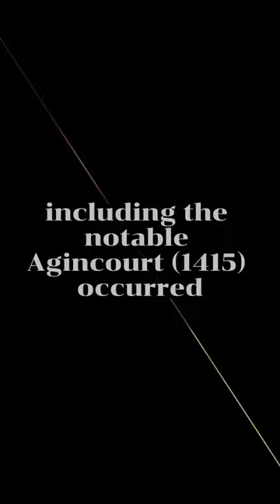The Hundred Years' War | Unraveling Centuries of Conflict - History Explained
Join us on a captivating journey through the tumultuous pages of history as we delve into the intricacies of the Hundred Years' War. Spanning from 1337 to 1453, this 116-year conflict between England and France was marked by political intrigue, dynastic struggles, and pivotal battles that shaped the destinies of two mighty kingdoms.

Explore the Causes and Origins (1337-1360): Uncover the territorial disputes and royal inheritances that ignited the flames of war. Learn how Edward III of England claimed the French throne, setting the stage for a conflict that would span generations.

Witness the Early Phases (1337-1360): Experience the intensity of battles like the Battle of Crécy and the capture of Calais. Discover how the Treaty of Brétigny briefly halted hostilities, only to unravel due to the complexities of royal ransoms.

Navigate the Resumption of Hostilities (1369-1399): Witness the resurgence of conflict with the death of Charles V and the leadership struggles in France. Immerse yourself in the iconic Battle of Agincourt, a turning point led by Henry V.

Follow Joan of Arc and the Turning Point (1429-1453): Meet the inspirational Joan of Arc and her pivotal role in boosting French morale. Experience the Siege of Orléans and the crowning of Charles VII, signaling a shift in the tides of war.

Reflect on the Legacy: Understand how the Hundred Years' War left an indelible mark on both England and France. Explore its influence on national identities, military tactics, technological advancements, and the subsequent Wars of the Roses.

Join us as we dissect this protracted and complex conflict, unraveling shifting alliances, numerous battles, and the profound social and political consequences that echoed through the ages.